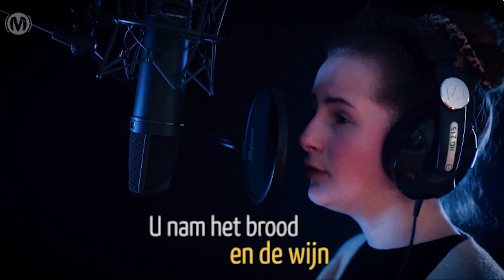cKids | Feest 2: Ongegiste broden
We vieren feest! God heeft ons zeven feesten gegeven om zeven dingen uit de Bijbel te herdenken. Vandaag leren we over het tweede feest: Ongegiste broden. Kijk je mee?

Don’t miss any new video’s and services.

🕥 ONLINE SERVICES
TImes: 09.30 NL & 11.30 ENG

Thank you for joining us for Celebration Church online! We pray this service will be an encouragement to you in this pandemic season. We’d love to come in contact with you. Maybe you need prayer, assistance or somebody to get you started in your relationship with Jesus - fill out the form and we’ll get in contact with you!

Do you need pastoral care or want to get connected to our deacons?

Mis geen nieuwe video’s en diensten meer!

Wat fijn dat je kijkt naar Celebration Church online! We bidden dat deze dienst een bemoediging zal zijn voor je tijdens deze pandemie. We komen graag in contact met je. Misschien heb je gebed of hulp nodig, of heb je hulp nodig om te groeien in je relatie met Jezus. - Vul het formulier in op en we komen in contact met jou!

Heb je pastorale zorg nodig of wil je in contact komen met onze diakenen?